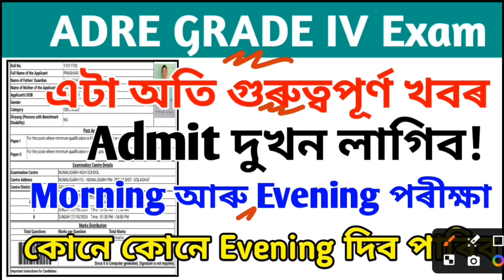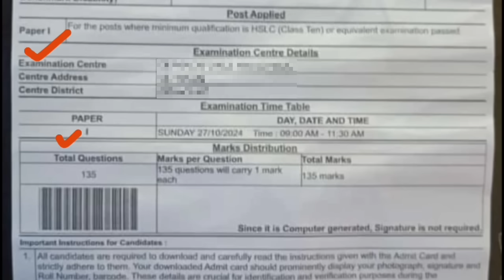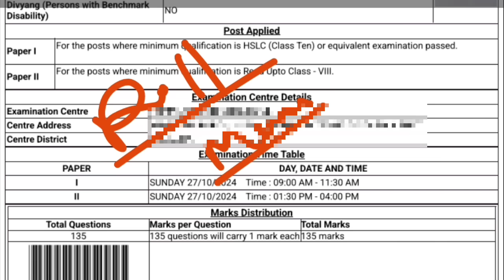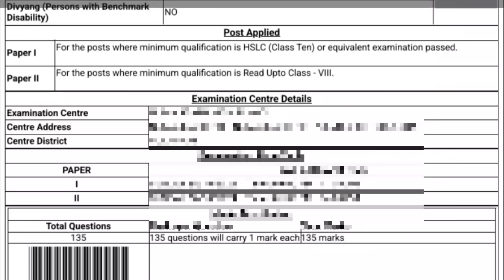Big News😱 ADRE Grade-4 Exam-ত দুখন Admit লাগিব! Evening পৰীক্ষাৰ বাবে আকৌ লাগিব নেকি Admit, Adre 2.0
Adre grade iv exam
Adre grade iv exam paper
Adre grade iv exam update
Adre grade 4 exam paper leak
Adre 2.0 grade iv update 2024